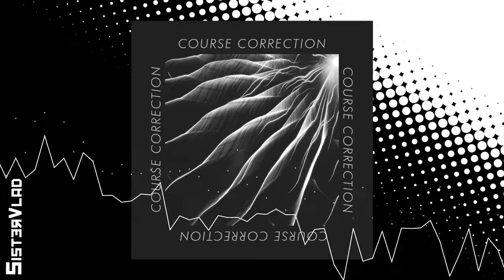Course Correction - The Tunguska Event ( MR BC Remix ) 2018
Hi!

So...yeah, welcome to another video.

It is here that I get to tell you what's on my mind and the music scene in the sexiest city in Europe.
If you have a problem with that, please tell me.
If you want to tell me how much you love me, please do the same.

I guess I'll tell you what's been going on.

100%
SisVlad